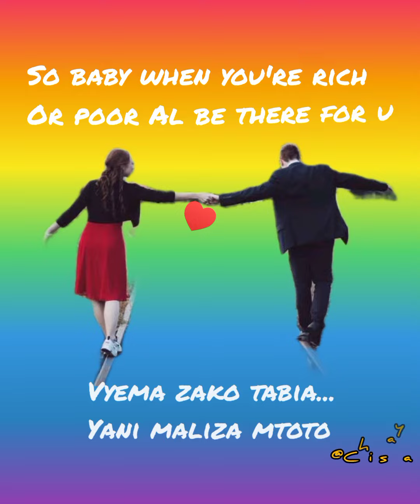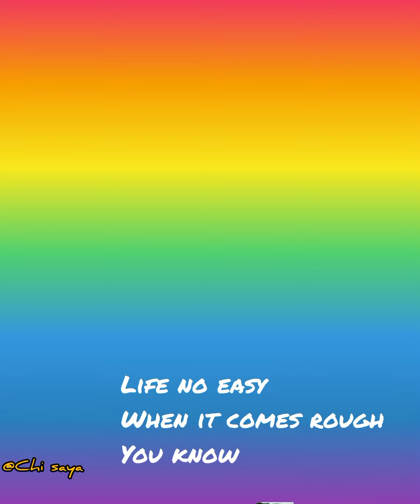RAW freestyle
I just don't know how to describe it .